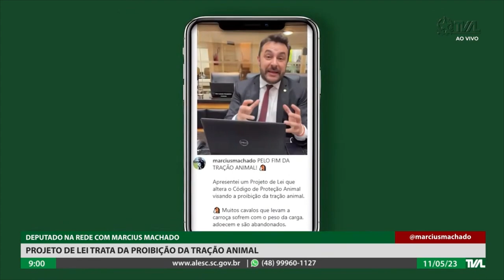Programa Conecta - 11/05/23